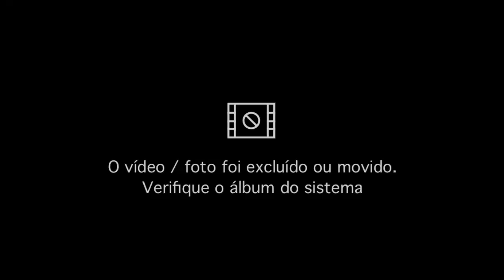Final do Campeonato da Pedra Branca municipio de Luzilândia -Pi realizado dia 04 de junho 2022.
Nese sábado dia 04 de junho de 2022, se finalizava a final do campeonato da Pedra Branca municipio de Luzilândia Piauí, uma final que envolvia duas equipes do estado do Maranhão Pau de Água.Futebol.Club time do município da cidade de São Bernardo-MA Aliança.Futebol.Club do município da cidade de Magalhães de Almeida-Ma.

Um verdadeiro espetáculo de futebol amador em campo na tarde desse sábado dia 04 de junho duas equipes com grandes jogadores em campo destaque para os veteranos Bita Grigorin que da equipe do Pau d Agua Futebol Club.

Um jogo emocionante durante o tempo normal a equipe do Pau d Agua Futebol Club termina o primeiro tempo vencendo a equipe do Aliança Futebol Club pelo o o placar de 3x0, e assim veio o segundo tempo, a equipe do Pau d Agua Futebol Club faz mas 2 gols e o time do Aliança Futebol Club faz seu primeiro e segundo gol, fim de jogo a equipe do Pau d Agua Futebol Club vence pelo o placar de 5x2 e se consagrou campeão do campeonato da Pedra Branca municipio de Luzilândia Piauí.

Apoio total
Kelson
Franciel
Antônio Carlos
Moisés

Prefeitura Municipal de São Bernardo-MA.
Sedeu o apoio logístico do time do Pau d Agua Futebol Club.

Técnico .
Roberto
Auxiliar técnico
João Severo

Reportagem.
Chyquynho play Narrador esportivo
Portal amigos da bola

No YouTube
Show de bola Chyquyn play Narrador
Siga nossa canal e se escreva e fique sabendo de tudo que acontece no futebol amador.